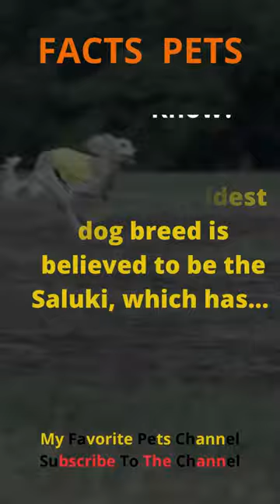Facts Pets. The world's oldest dog breed is believed to be The SALUKI, which has...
Learn how to decorate a candy table for your pets from scratch

As pessoas também pesquisam por:
The world's oldest dog breed is believed to be The SALUKI, which has-1p.st@9M-dogs-smell-tracking-canine friends-smells-dog-dog smell-canine smell-how dogs smell-how dogs smell works-dogs smell-dog training-how to train a dog-dog facts-facts-interesting facts-facts about dogs-amazing facts-facts about cats-giant breed-try not to laugh-cute animals-dog videos-giant dogs-cute dogs-funny animals -fluffy dog- luffy dog breeds-dog breeds